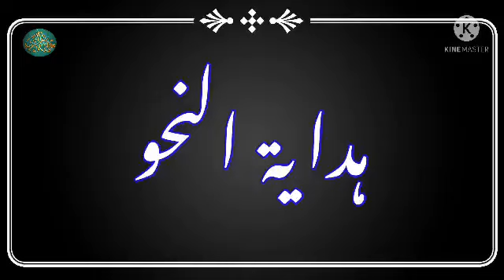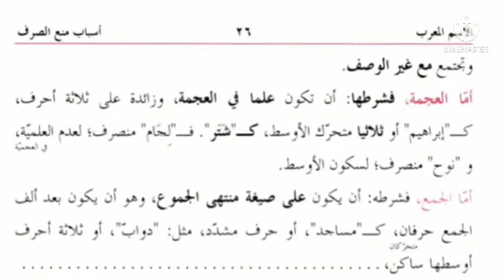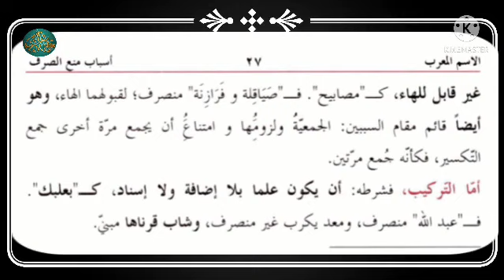Hidayatun Nahw | Sabak No 17